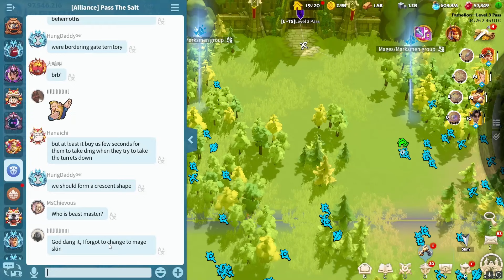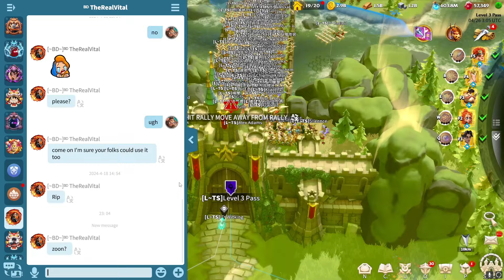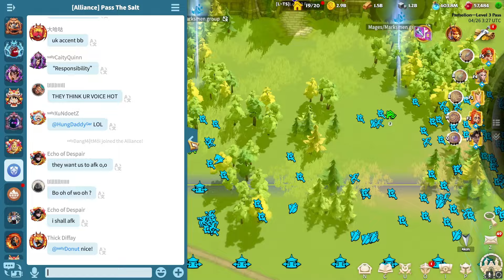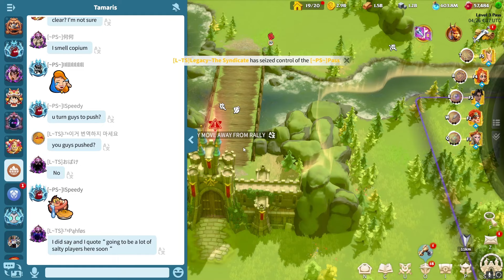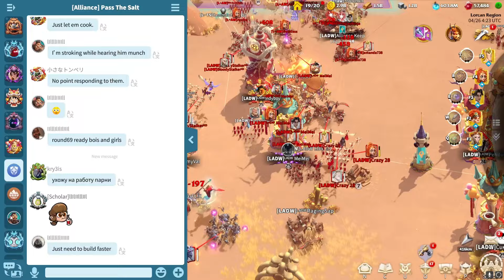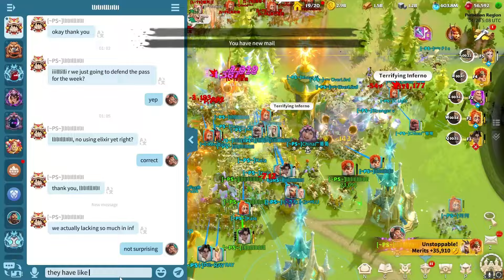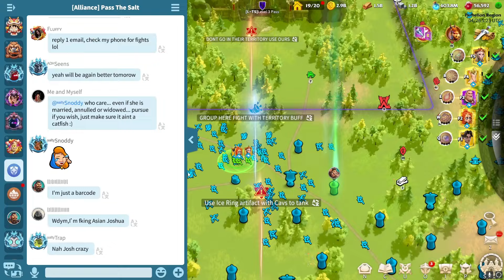First time meeting LTS at the gates of z3 | PS vs LTS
🐉 Game: Call of Dragons
🌐 Server: SoT1-2318
🎮 IGN (In-Game Name): El Belum
⚔️ Alliance: ~PS~

This footage wasnt captured by me, I was on vacation at this time. This is also the reasoning im uploading so delayed.

Embark on a nostalgic journey with El Belum in the realm of Call of Dragons on the SoT1-2318 server. Join me as we relive the memories and epic moments created in this captivating game. From facing fierce dragons to exploring magical landscapes, every video is a trip down memory lane. Let's celebrate the memories together! 🎮🔥